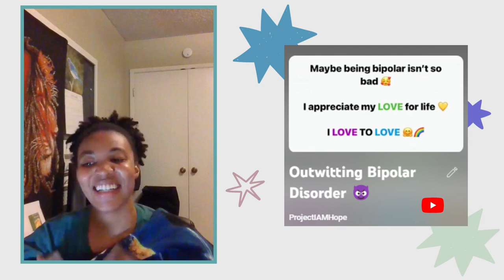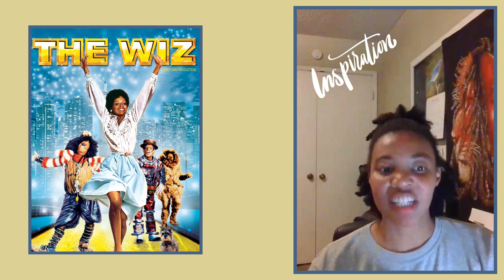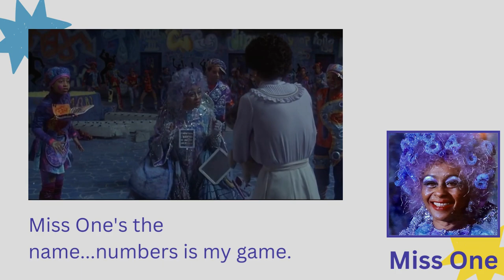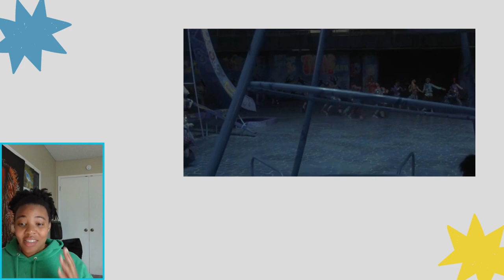The Wiz Film Analysis Part 1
I love The Wiz. I was watching The Wiz when I thought to develop this YouTube page and my Instagram page @i.see.gold with the intention to put love, light, and knowledge  ("Gold") into the world no matter who tunes in.

This is part of the analysis focuses on the character Miss One played by Thelma Carpenter. It is a bit long do to my introduction and a few other highlights. For exam, education is a huge theme in The Wiz, which I touch on in this video.

This Film Analysis was fun to create. I mean who doesn't enjoy discussing their favorite movies with other people.😊 If you’re into it, thanks for clicking on the video.